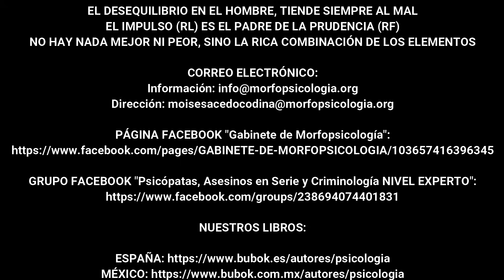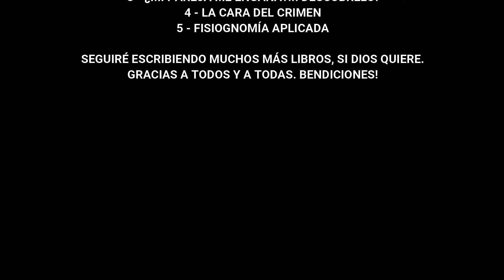🧔🏻 BARBA y BIGOTE: Forma y Significado - Morfopsicología y Fisiognomía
👉 BARBA ARREGLADA: espíritu de rigor y preocupación por la imagen. Detallismo y actividad. Por consiguiente, es signo de actividad, acción y pulcritud.

BARBA DESCUIDADA: inmadurez, inseguridad, traición y falta de palabra. Dejadez y poca preocupación por el aspecto propio. Pasividad. Tendencia a las depresiones o distimia. Falta objetividad o de metas en la vida y cierta tendencia a los vicios. Posible necesidad en una llamada de atención.

BIGOTE ORIGINAL: alma artística o necesidad de llamar la atención o de amor. Gran sentido de la estética y el arte. Existe originalidad, pero con cierta tendencia al narcisismo o egocentrismo, el excentricismo y el humor sarcástico.

BIGOTE ENORME: es el bigote por excelencia del egocentrismo o el narcisismo. Todo gira en torno a la persona. Es una llamada de atención. La persona también se siente atraída por todo lo sexual, el dinero y temas ocultos o prohibidos.

DE DOS DÍAS: se suele llamar "la barba de dos días". Son hombres que no les gustan las ataduras, pero sí ir de flor en flor, sin preocuparse mucho del porvenir. No se dejan conocer fácilmente. Tendencia a la arrogancia, vanidad y mente algo cerrada. Si se les lleva la contraria, pueden pasar todo el día discutiendo y no reconocen sus errores.

BIGOTE CUADRADO Y CORTO: rectitud, estrategia y obstinación. Disciplina y poca paciencia. Son personas sociales pero que necesitan de su espacio íntimo o soledad. Tendencia a la timidez y a recordar el pasado de forma férrea.

TAPA LABIO SUPERIOR: recordemos que el labio superior representa al prójimo o a los demás, por consiguiente, si el bigote tapa dicho labio significa que primero siempre pensamos en nosotros mismos. Es como la boca con el labio superior mucho más fino que el inferior. Tendencia egoísta y a pensar siempre en uno mismo de forma compulsiva.

SE VE LABIO SUPERIOR: el bigote deja ver el labio superior, denotando de este modo la preocupación por los demás. Personas generosas y afectivas, que se preocupan por los demás.

EN PUNTA: personas intolerantes y rígidas en sus ideas, que pinchan si se les ataca. Están casi siempre a la defensiva, y existe tendencia al narcisismo o el fanatismo en sus formas de pensar.

BARBA Y BIGOTE MUY LARGOS: tendencia al narcisismo o prepotencia. Es raro verlo en un hombre joven, aunque ahora se ha puesta de moda. Si la barba y bigote grandes perduran en el tiempo, son personas respetadas y refinadas en las cosas, inteligentes y maduras, pero lo dicho, si son excesivamente grandes denota prepotencia. En algunos casos puede significar baja auto-estima o cierta timidez, y por ello se esconden bajo la barba.

MOSCA: espíritu innovador y adaptable. Progreso y actividad media. Tendencia a la vanidad.

PERILLA: es la barba y bigote incompleto, o situados justo en mitad del rostro. Son personas seguras, con alta auto-estima. Aman la música, el cine y la moda. Carácter intelectual y personas que se preocupan por la estética y el equilibrio en las cosas. Inteligencia viva. También puede significar que son personas libres, aventureras y de mente abierta, que tienden al fanatismo en su forma de pensar.

SÓLO BARBA: personas especiales y originales, algo rudas pero leales, y lo suelen dar todo por sus más allegados o amigos. Saben aconsejar muy bien y no les gusta mucho la fiesta. Existe cierta tendencia a ser anti sistema, o que les gustaría cambiar el mundo, a fin de bien. Personas voluntariosas, disciplinadas y cultas.

SÓLO BIGOTE: existe cierta timidez o introversión. Parece ser, que el bigote les ayuda a conectar con los demás, de forma más favorable. También significa disciplina y buen sentido del orden.

AFEITADO: significa limpieza y pulcritud, si se afeita a diario. Preocupación por una buena imagen y gran sentido de la responsabilidad, tanto en el trabajo como en lo íntimo.